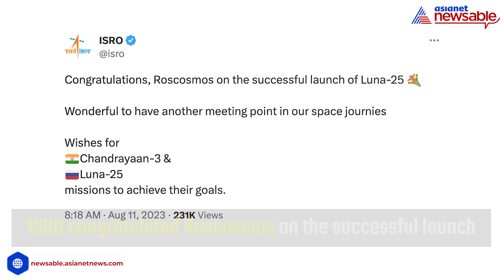Luna-25, first Russian moon probe in 47 years, lifts off | Asianet Newsable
Unlike previous missions, Luna-25 targets a landing in the moon's southern polar region by August 21. The probe, made entirely in Russia, carries instruments to analyze lunar soil and minerals.